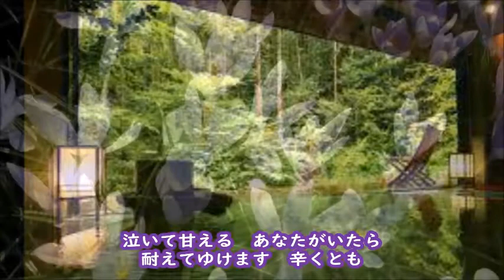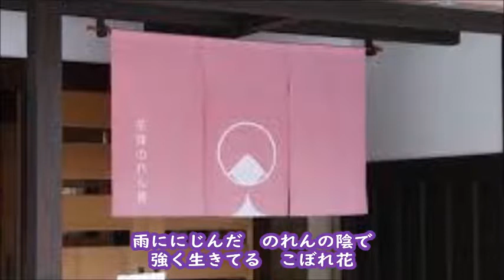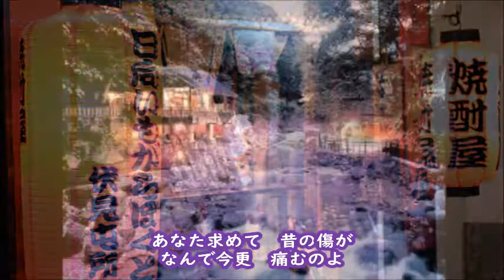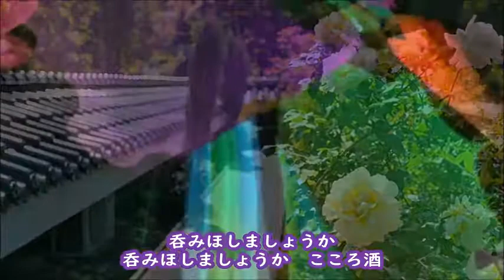藤あや子 こころ酒 カラオケ ‹歌詞入り›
良かったらご自由に使ってくださいね♪